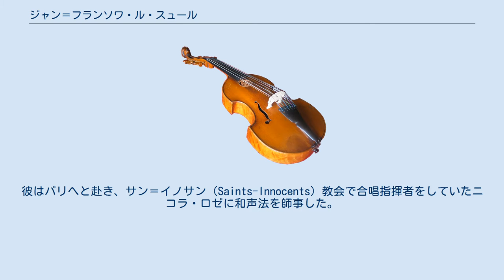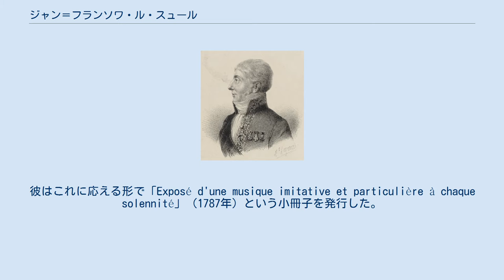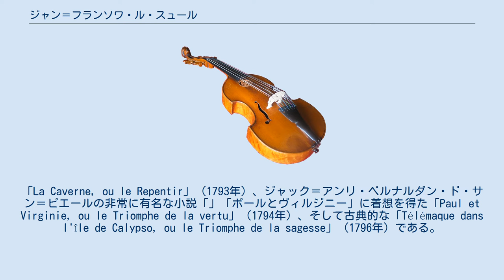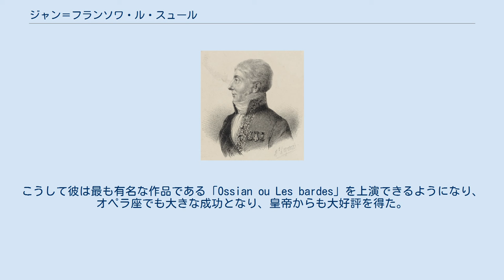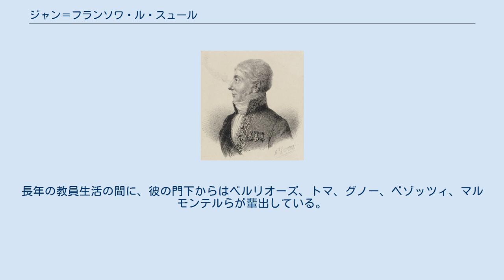ジャン＝フランソワ・ル・スュール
ジャン＝フランソワ・ル・スュール（Jean-François Le Sueur もしくは Lesueur [ʒɑ̃ fʁɑ̃swa lə sɥœʁ] 1760年2月15日 - 1837年10月6日）は、フランスの作曲家。
 ル・スュールはアブヴィルに近いドゥルカの小さな村、プルッシェル（Plessiel）に生まれた。
一家はピカルディで長く暮らしていた家族で、画家のウスタシュ・ル・スュールは彼の大おじにあたる。
ル・スュールははじめ、アブヴィルの大学の教会で聖歌隊に入り、続いて入ったアミアンの大聖堂で音楽の勉強を推し進め、セーの大聖堂では合唱指揮者に任命された。
彼はパリへと赴き、サン＝イノサン（Saints-Innocents）教会で合唱指揮者をしていたニコラ・ロゼに和声法を師事した。
ル・スュールはディジョン（1779年）、ル・マン（1782年）、トゥール（1783年）と各地の職を歴任した後、ロゼの跡を継いでサン＝イノサンでのポストに就いた。
さらに1786年には選考の末、パリのノートルダム大聖堂の音楽監督に就任した。
 ル・スュールは被昇天祭に管弦楽を導入するという改革を実行し、大きな成功を収めた。
メインの祭典における彼の宗教曲の演奏会は、人が教会の外に溢れるほどの超満員となったが、聖職者の団体からの抵抗を受けるようになってしまった。
彼はこれに応える形で「Exposé d'une musique imitative et particulière à chaque solennité」（1787年）という小冊子を発行した。
フランス財政危機の折には、大聖堂の修道士会が音楽予算を減額することを決定したが、これによってル・スュールは専門にしていた重要な音楽ミサを諦めざるを得なくなり、彼自身も職を辞すことになった。
 ル・スュールは1788年から1792年にかけてはロンドンで暮らしており、フランス革命のさなかのパリへと帰国してフェドー劇場で3つのオペラの公演を成功させた。
「La Caverne, ou le Repentir」（1793年）、ジャック＝アンリ・ベルナルダン・ド・サン＝ピエールの非常に有名な小説「」「ポールとヴィルジニー」に着想を得た「Paul et Virginie, ou le Triomphe de la vertu」（1794年）、そして古典的な「Télémaque dans l'île de Calypso, ou le Triomphe de la sagesse」（1796年）である。
 ル・スュールは1793年11月21日に国防軍学校の教授に任用され、パリ音楽院が新たに出来ると監督官（Inspecteur）に採用された。
メユール、ラングレ、ゴセック、カテルがいる中、ル・スュールの仕事は基礎原理とソルフェージュの指導に限られた。
パリのオペラ座で自作オペラ「Ossian, ou Les bardes」、「La mort d'Adam」が上演できず、彼は「Projet d'un plan général de l'instruction musicale en France」という激しい内容の小冊子を発行して音楽院とその教育法、院長を攻撃した。
そして1802年9月23日に免職された。
 公的な職がなくなり、ル・スュールは貧しい暮らしに陥り始めていた。
1804年にナポレオンが、パイジエッロの後任として彼をテュイルリー宮殿の教会楽長に据えることになった。
こうして彼は最も有名な作品である「Ossian ou Les bardes」を上演できるようになり、オペラ座でも大きな成功となり、皇帝からも大好評を得た。
ナポレオンは、このお気に入りとなったオペラの作者をレジオンドヌール勲章に叙した。
ル・スュールはナポレオンの戴冠式のために凱旋行進曲を作曲しており、パイジエッロのミサ曲とかつての師であるロゼの「Vivat」を指揮している。
1813年、彼はアンドレ・グレトリに代わって芸術アカデミーの会員となった。
 王政復古の時期には、ル・スュールはロイヤル・チャペルの作曲家、オペラ座管弦楽団の指揮者となった。
1818年の初頭から、彼はパリ音楽院で作曲を教えるようになった。
長年の教員生活の間に、彼の門下からはベルリオーズ、トマ、グノー、ベゾッツィ、マルモンテルらが輩出している。